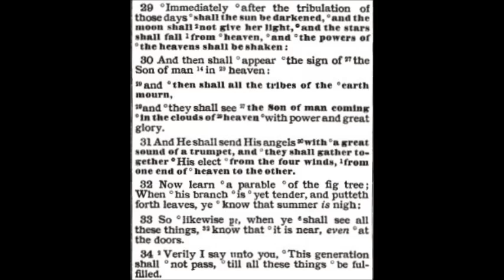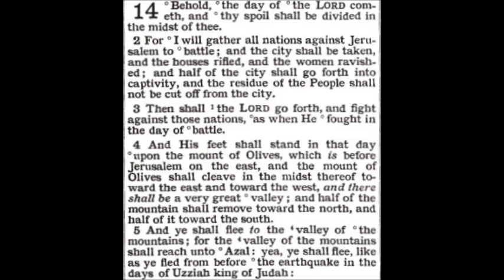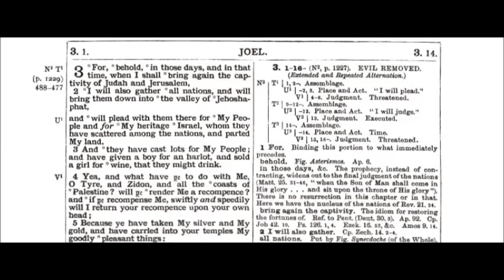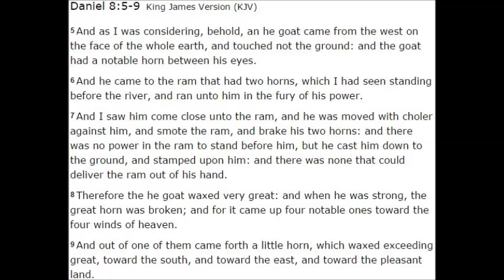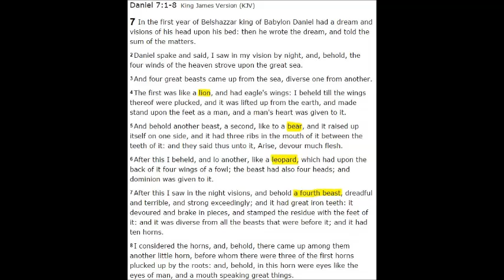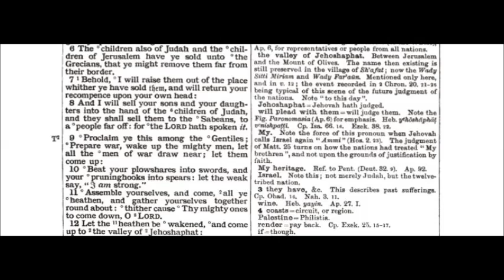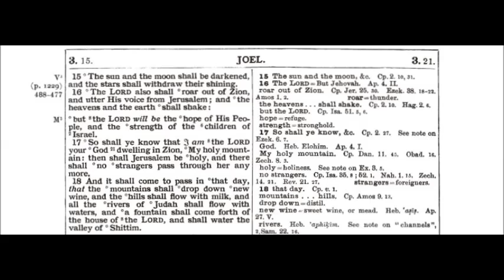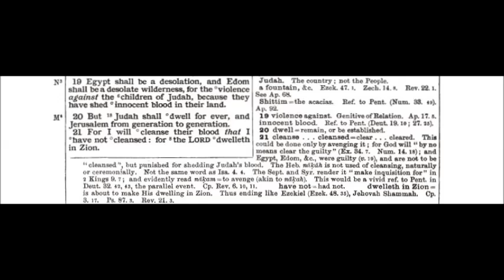The Book of Joel Chapter 3